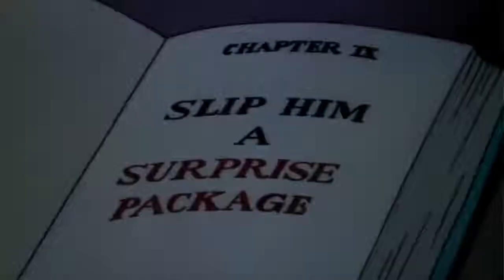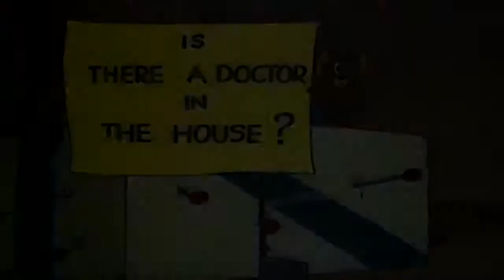Tom and Jerry 2018 | Mouse Traps | Cartoon For Kids